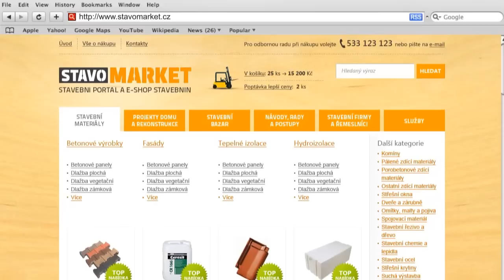Jak vybrat venkovní dlažbu?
Video-návod jak vybrat správnou venkovní dlažbu podle typu použití.